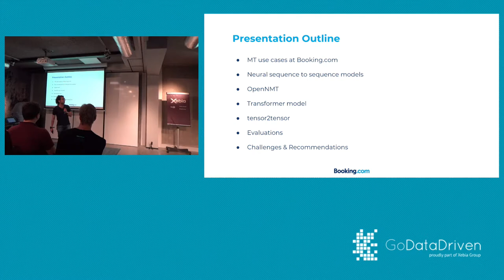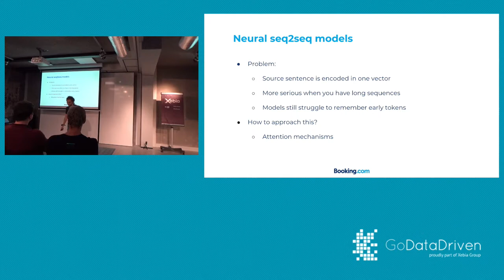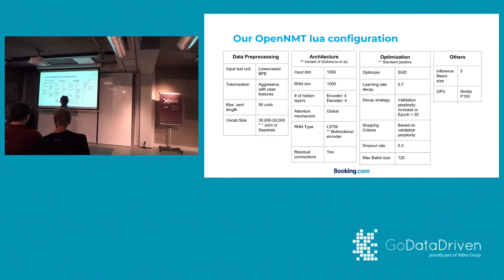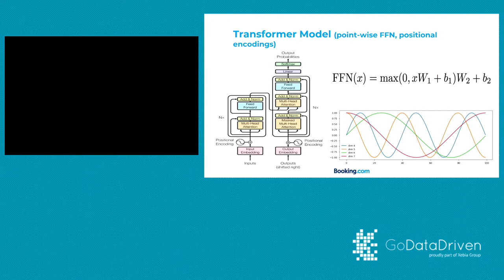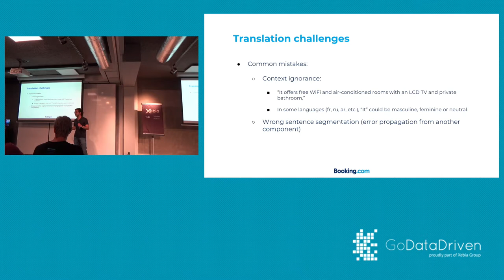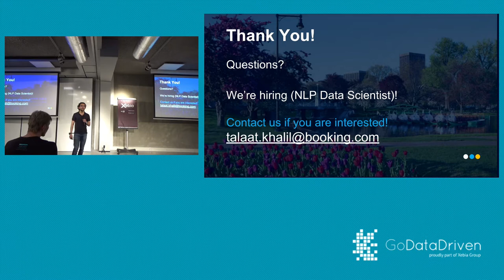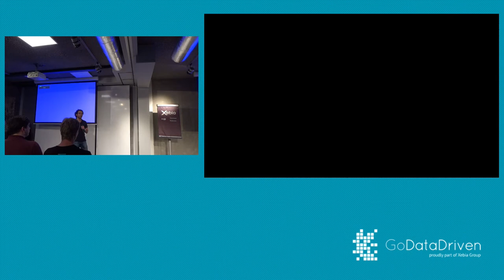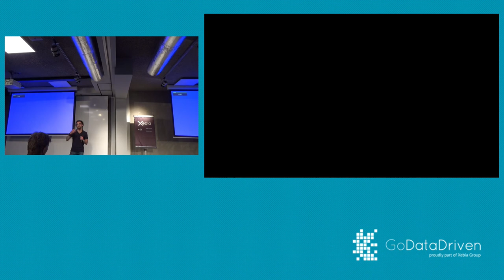PyData Amsterdam - Machine Translation at Booking.com (Talaat Khalil)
The presentation covers the Machine Translation (MT) pipeline and use cases in Booking.com. This includes a technical introduction to the used Neural Models and a quantitative comparison between two well known open source MT toolkits using Booking.com data namely: OpenNMT and Tensor2Tensor. Challenges, recommendations and best practices are also presented.

--- About Talaat Khalil
Talaat is a Data Scientist at Booking.com, with research and industrial experience in Natural Language Processing and Recommender Systems applications.